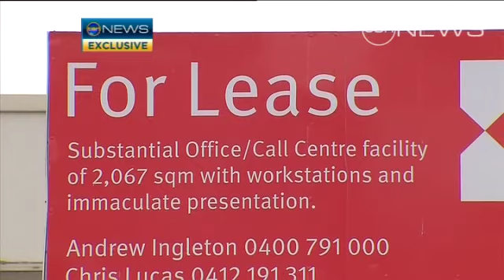Cold Call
A shock for 80 workers in Adelaide's southern suburbs, with the announcement a major call centre will close sending jobs inter-state.